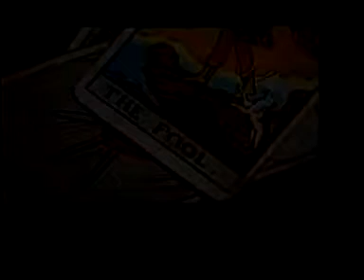The Truth - Can't Help It - 1998 - Australian music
Australian band - The Truth - music video for 'Can't Help It' released in 1996 off their first debut album - TRANSMITTER RECORDS/MUSHROOM RECORDS